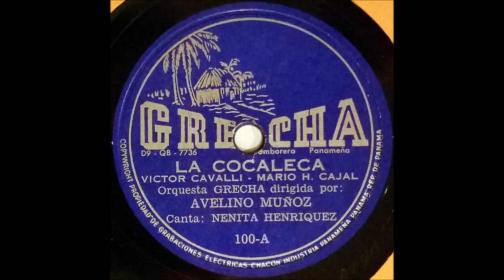La Cocaleca (1950s?) Nenita Henriquez, directed by Avelino Muñoz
very rare 78 from Panama (Grecha 100)